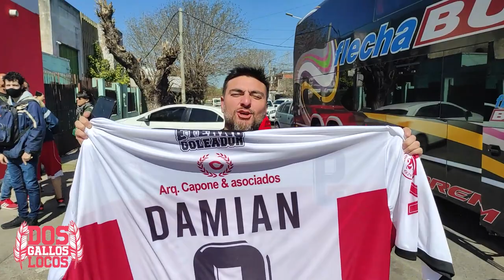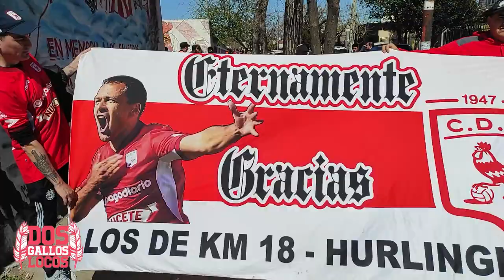DAMIAN AKERMAN: LA DESPEDIDA -COBERTURA TOTAL DE DOS GALLOS LOCOS -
Nunca nos fuimos pero por Damián volvimos!!

No había manera que no estemos en este momento histórico del club y de los hinchas de Morón!
Le hicimos marca personal todo el día y con la ayuda de @AfichesMoron y Juli Meyer les traemos este especial imperdible!

Se retiro el jugador... Nació la leyenda!